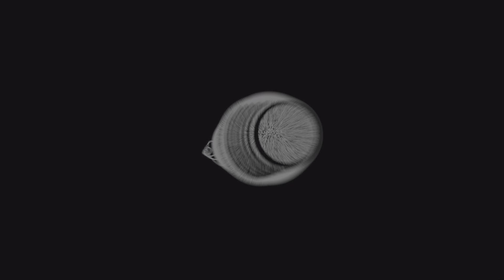The party begins Mafia III Part 26